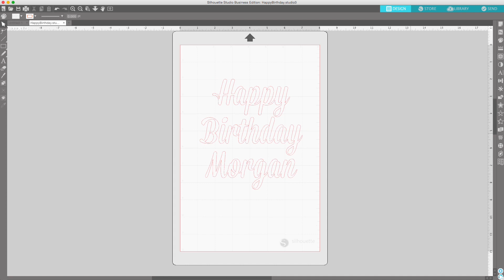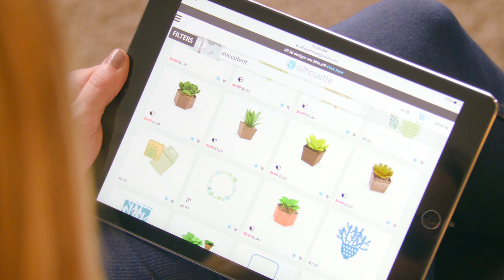Tudo Sobre a Silhouette Portrait 2: Apresentação e Dicas de uso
A Nova Silhouette Portrait® é uma máquina de corte eletrônica para uso pessoal. Como uma impressora doméstica, ele conecta em seu PC ou Mac® com um cabo USB simples. Entretanto, ao invés de impressão, usa uma lâmina para cortar vários tipos de materiais, incluindo o papel, cartolina, vinil, tecido, e muitos outros materiais até 20,3 cm de largura e 3 metros de comprimento. A máquina também tem a capacidade de registrar e cortar materiais impressos compatível com Tecnologia PixScan™.